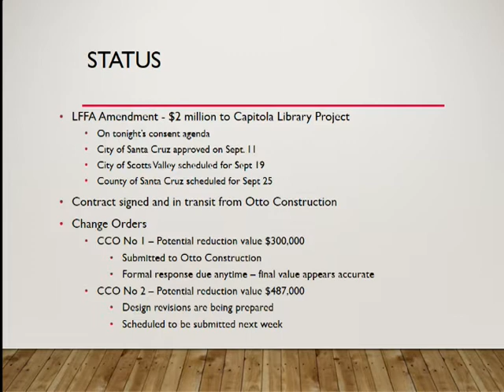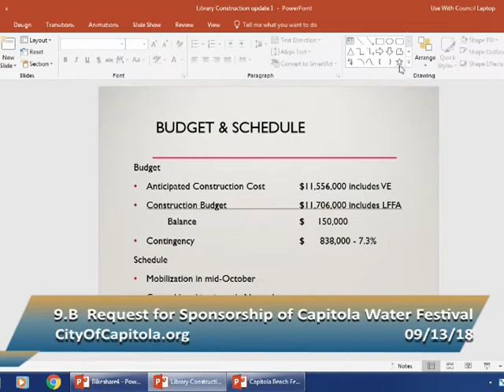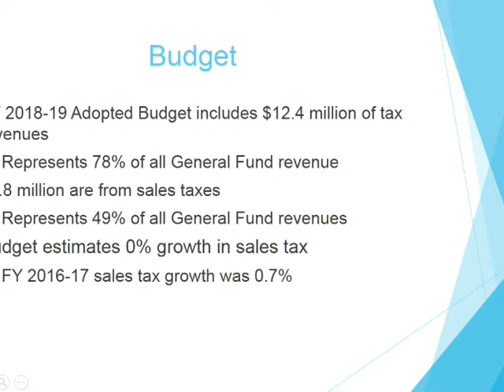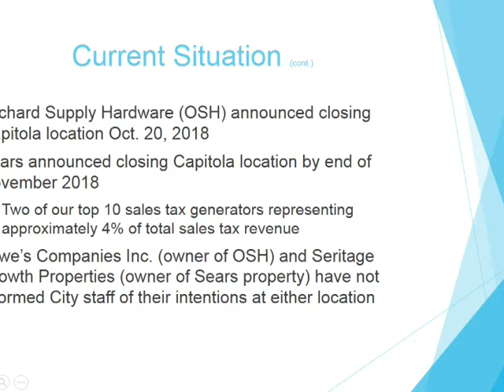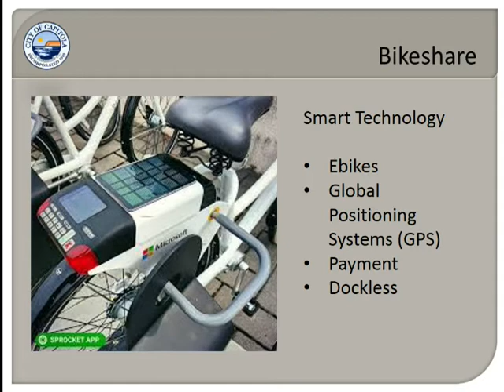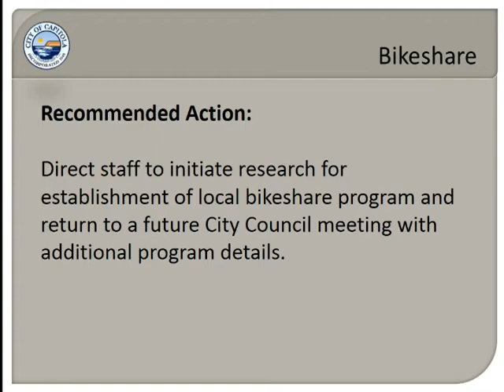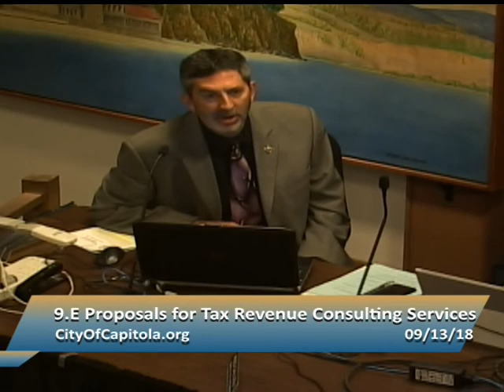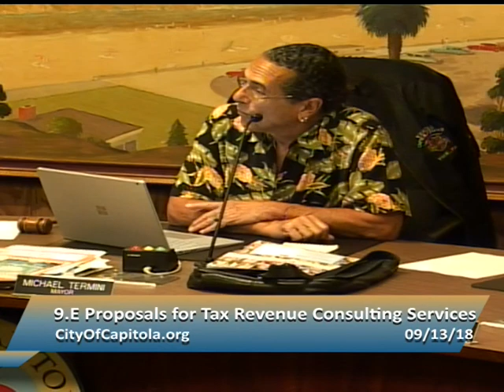Capitola City Council 9/13/18